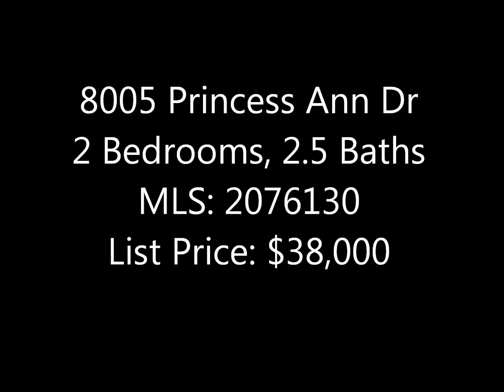New HUD Listing! 8005 Princess Ann Drive!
2 story townhome w/ 2 bedrooms, 2.5 baths, formal dining room, living room w/ fireplace, kitchen w/all appliances! Fenced patio w/ mature landscaping! Minutes to Uptown or I-485! Priced to sell at only $38,000! HUD Case# 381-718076